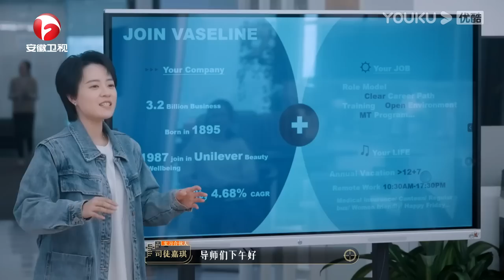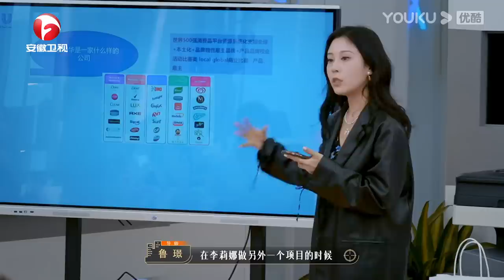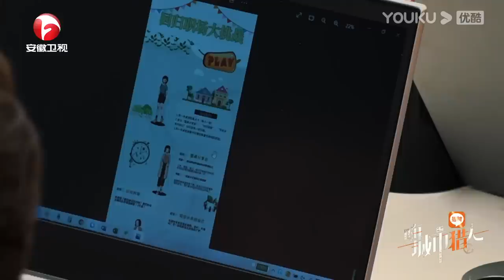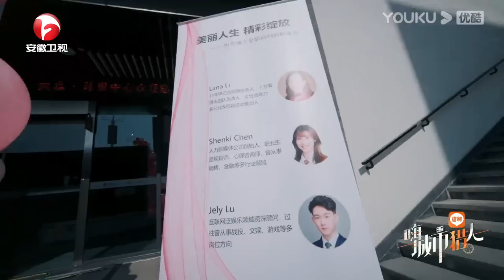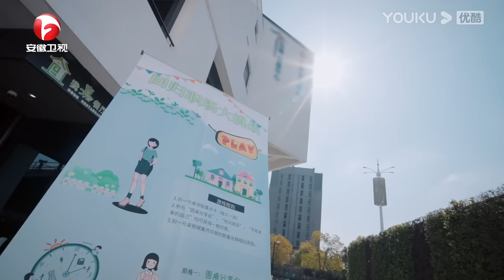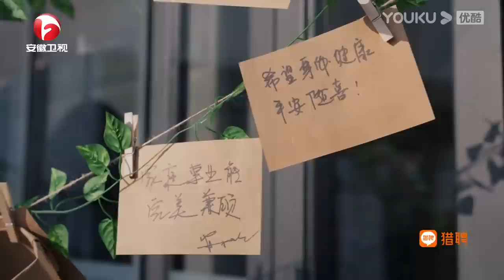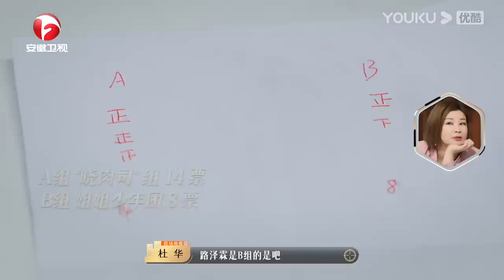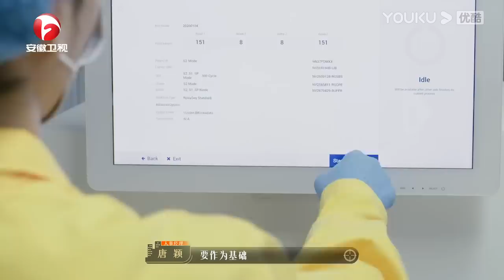【会员抢先看】MULTISUB【嗨，城市猎人】EP07 | 特殊任务来袭 “胡路”兄弟成“妇女之友” | 程潇/杜华/庞博/杨迪/杨天真/苏醒 | 优酷综艺 YOUKU SHOW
简介：【嗨，城市猎人】聚焦猎头神秘职业，遴选八位猎头专员进入一家国内顶尖猎头公司，通过专业考核，争夺晋升名额。节目真实还原职场生态和人设，特邀出圈BOSS、明星打工人、职场反内卷、跨界打工人、行业专家五种不同视角，覆盖当下新兴热门行业。
猎场观察团：程潇/杜华/庞博/杨迪/杨天真/苏醒
“猎头之星”候选人：陈楚瑷/胡晓/李嘉杰/路泽霖/司徒嘉琪/曾忆/周溢淳

简介：聚焦猎头神秘职业，遴选八位猎头专员进入一家国内顶尖猎头公司，通过专业考核，争夺晋升名额。节目真实还原职场生态和人设，特邀出圈BOSS、明星打工人、职场反内卷、跨界打工人、行业专家五种不同视角，覆盖当下新兴热门行业。

00:00 下载优酷国际版APP，解锁更多精彩内容！
00:30 Download YOUKU International APP to unlock more exciting content!